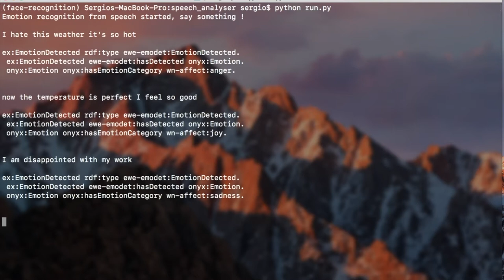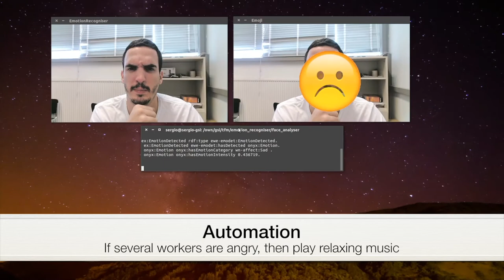Emotion Aware Task Automation Platform